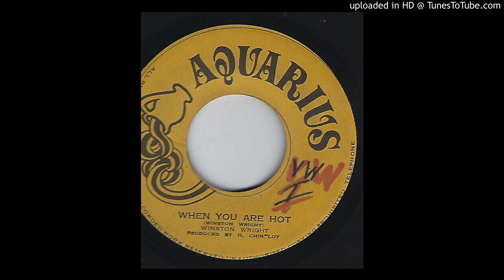Winston Wright - when you are hot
JA PRESS 71'